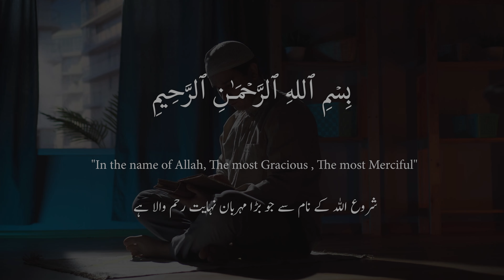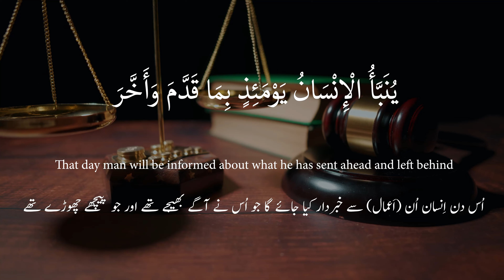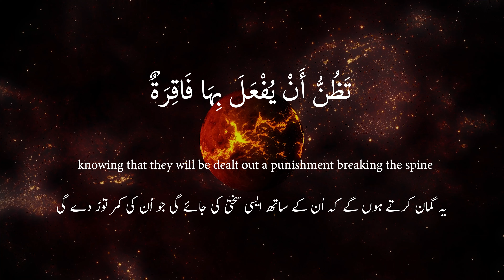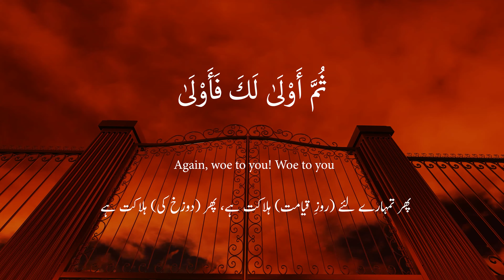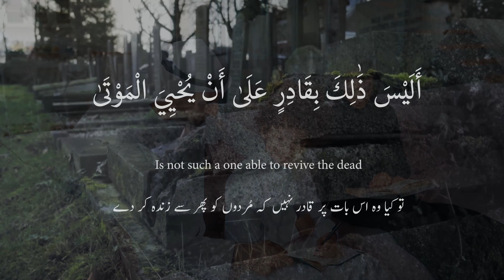Surah Qiyamah ( سورةالقيامة ) | With Urdu & English Translation (Full) | RESURRECTION | Qayamat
Surah Al-Qiyamah ( سورةالقيامة ) | With Urdu & English Translation (Full) | RESURRECTION | Qayamat
TIMESTAMPS:

 00:00 INTRO
 00:19 "lā ʾuqsimu bi-yawmi l-qiyāmati
 00:25 "wa-lā ʾuqsimu bi-n-nafsi l-lawwāmati
 00:33 "ʾa-yaḥsabu l-ʾinsānu ʾal-lan najmaʿa ʿiẓāmahū
 00:40 "balā qādirīna ʿalā ʾan nusawwiya banānahū
 00:47 "bal yurīdu l-ʾinsānu li-yafjura ʾamāmahū
 00:53 "yasʾalu ʾayyāna yawmu l-qiyāmati
 00:59 "fa-ʾidhā bariqa l-baṣaru
 01:02 "wa-khasafa l-qamaru
 01:05 "wa-jumiʿa sh-shamsu wa-l-qamaru
 01:10 "yaqūlu l-ʾinsānu yawmaʾidhin ʾayna l-mafarru
 01:18 "kallā lā wazara
 01:21 "ʾilā rabbika yawmaʾidhin-i l-mustaqarru
 01:27 "yunabbaʾu l-ʾinsānu yawmaʾidhin bi-mā qaddama wa-ʾakhkhara
 01:36 "bali l-ʾinsānu ʿalā nafsihī baṣīratun
 01:43 "wa-law ʾalqā maʿādhīrahū
 01:48 "lā tuḥarrik bihī lisānaka li-taʿjala bihī
 01:54 "ʾinna ʿalaynā jamʿahū wa-qurʾānahū
 02:01 "fa-ʾidhā qaraʾnāhu fa-ttabiʿ qurʾānahū
 02:08 "thumma ʾinna ʿalaynā bayānahū
 02:14 "kallā bal tuḥibbūna l-ʿājilata
 02:20 "wa-tadharūna l-ʾākhirata
 02:23 "wujūhun yawmaʾidhin nāḍiratun
 02:29 "ʾilā rabbihā nāẓiratun
 02:34 "wa-wujūhun yawmaʾidhin bāsiratun
 02:40 "taẓunnu ʾan yufʿala bihā fāqiratun
 02:46 "kallā ʾidhā balaghati t-tarāqiya
 02:52 "wa-qīla man rāqin
 02:56 "wa-ẓanna ʾannahu l-firāqu
 03:02 "wa-ltaffati s-sāqu bi-s-sāqi
 03:07 "ʾilā rabbika yawmaʾidhin-i l-masāqu
 03:12 "fa-lā ṣaddaqa wa-lā ṣallā
 03:17 "wa-lākin kadhdhaba wa-tawallā
 03:23 "thumma dhahaba ʾilā ʾahlihī yatamaṭṭā
 03:31 "ʾawlā laka fa-ʾawlā
 03:35 "thumma ʾawlā laka fa-ʾawlā
 03:40 "ʾa-yaḥsabu l-ʾinsānu ʾan yutraka sudan
 03:46 "ʾa-lam yaku nuṭfatan min maniyyin yumnā
 03:54 "thumma kāna ʿalaqatan fa-khalaqa fa-sawwā
 04:02 "fa-jaʿala minhu z-zawjayni dh-dhakara wa-l-ʾunthā
 04:09 "ʾa-laysa dhālika bi-qādirin ʿalā ʾan yuḥyiya l-mawtā

Voice Of Usman